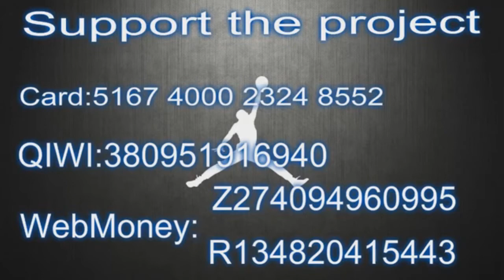Jeremy Pargo with 29 Points vs South Bay Lakers